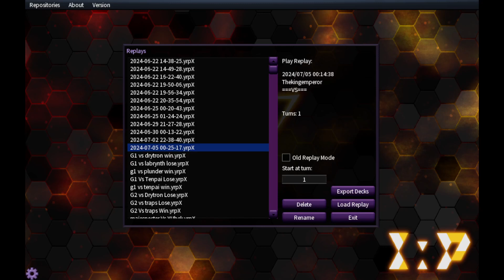Snake-Eyes FTK Combo By 1st Place Oceanic WCQ Fox Chudleigh July 2024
│Deck Recipe│

New On Youtube? Use Vidiq Now!

│Songs│